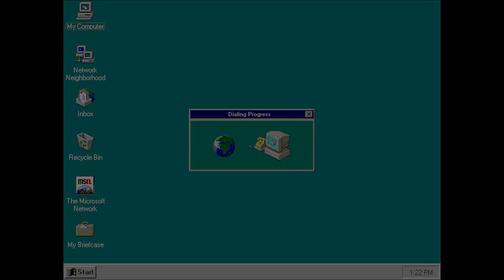BASES.NET 7 - Mentirosos, Lan House, Trabalho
Neste episódio: Davy Jones, Bomba Patch, Emprego

Assista ao episódio completo de 1 hora no link fixado nos comentários